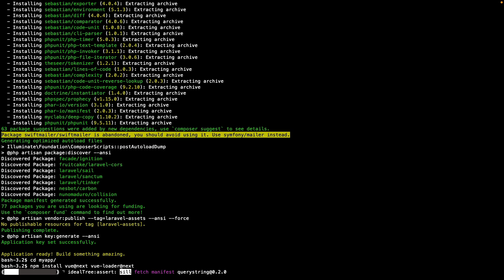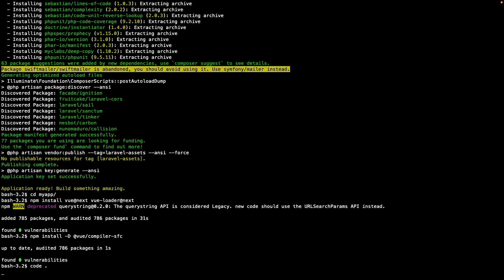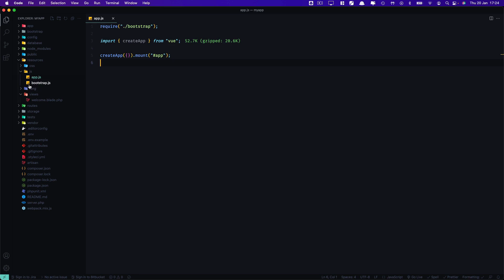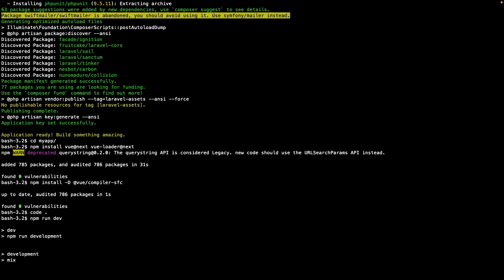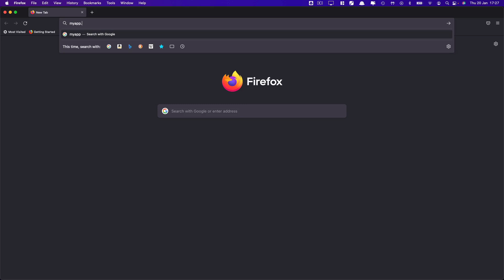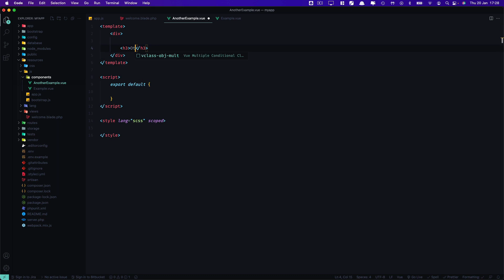Como instalar Vue en Laravel desde cero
🔥 En este video te explico rápidamente como instalar Vue 3 en Laravel 8 desde cero.🔥

💰 *Donaciones Aquí:*  💰

Lograr las 4,000 horas de visualización para monetizar en YouTube parece un reto monumental. Si disfrutas de mi contenido y quieres apoyar su creación, cada aporte me acerca a seguir compartiendo mi pasión. ¡Gracias por tu apoyo!

👇 Paquetes a Instalar 👇

```bash
npm install vue@next vue-loader@next
npm install -D @vue/compiler-sfc